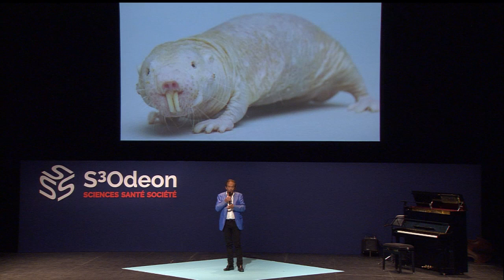Prenez soin de vos télomères | FRÉDÉRIC SALDMANN | S3ODEON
Les télomères sont des mèches au bout de nos chromosomes. Plus ils raccourcissent, plus le risque d’avoir un cancer ou des maladies cardio-vasculaires et dégénératives augmente. Les télomères sont donc des indicateurs de notre âge biologique. Frédéric Saldmann, cardiologue et nutritionniste, Hôpital européen Georges Pompidou est porteur d’une bonne nouvelle. On peut rallonger ses télomères en faisant de l’exercice physique, en réduisant sa consommation calorique, en dormant bien et ayant une sexualité épanouie.